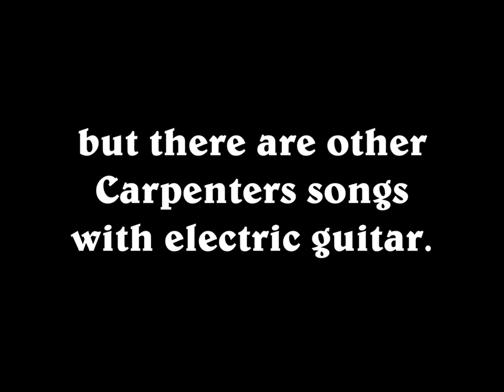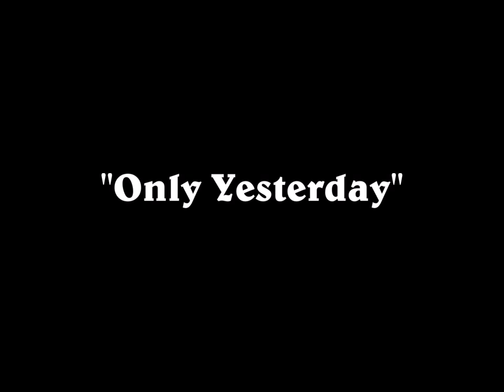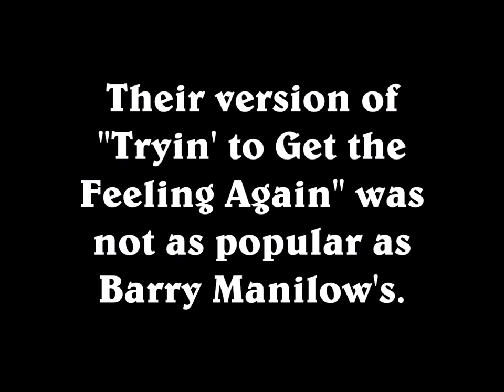Carpenters Songs that Feature Electric Guitar Solos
Songs - "Goodbye to Love", "Love Me For What I Am", "Only Yesterday", "Tryin' to Get the Feeling Again" by the Carpenters